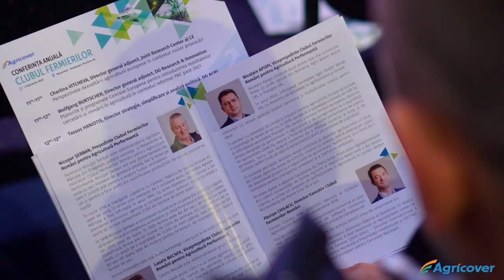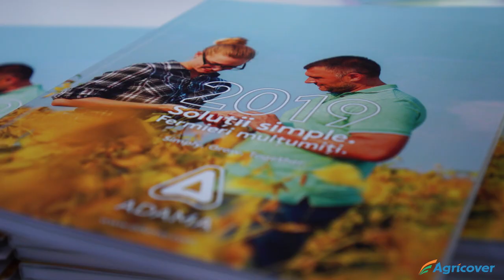Conferința Anuală Agricover 2019 - short video by BTvideo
Conferința Anuală Agricover 2019 a reunit peste 1.000 de invitați, reprezentând cel mai mare eveniment corporate organizat în agricultura românească până în prezent. Conferința a fost marcată de lansarea oficială a Clubului Fermierilor Români.